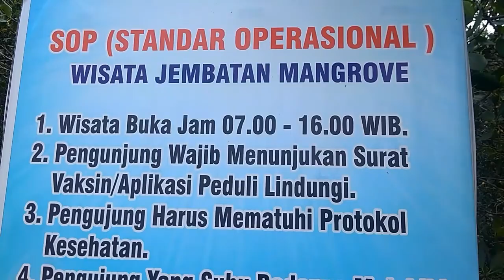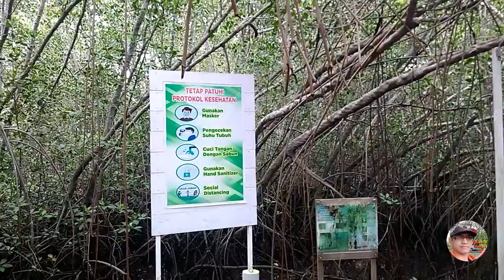WISATA JEMBATAN MERAH MANGROVE PARK Rembang Di Awal Tahun 2022 ~ @VIDIONE79 CHANNEL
Refreshing liburan awal tahun bertepatan dengan weekend paling diminati para wisatawan yang berkunjung ke lokasi wisata favorit. Termasuk di Destinasi wisata JEMBATAN MERAH MANGROVE PARK Rembang yang lokasinya di Desa Pasar Banggi Kecamatan Rembang Kabupaten Rembang.